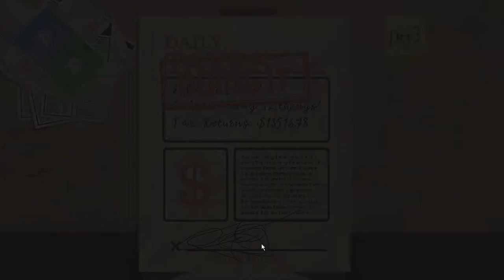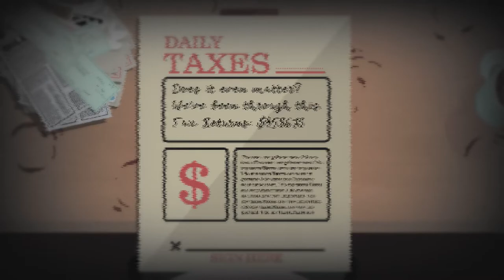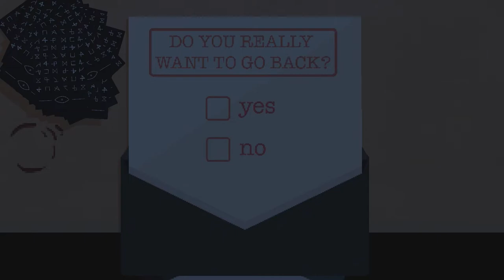THIS GAME IS ABOUT DOING YOUR TAXES!!! - Free Random Games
I'm trying something new today so, I hope you all enjoy it!

Time Stamps!